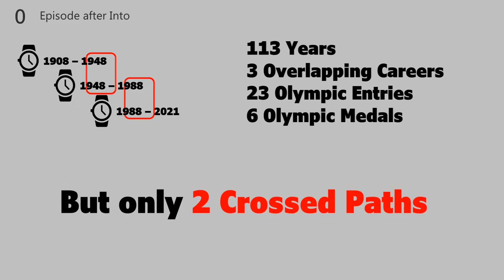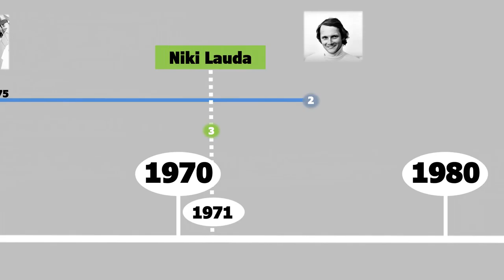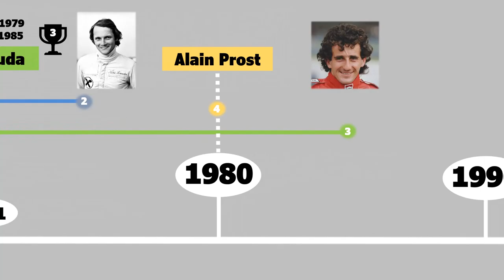Formula One Careers Cross Overs. 6 World Champions covering 71 years of amazing F1 history timeline!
Covering the entirety of the Formula One timeline. This data video looks at the overlapping F1 Careers of some of the greatest Champions. Looking at how much history can be contained within a few connections. Including greats like Schumacher and Hamilton.

Have ideas for more XrosP@th connections then please comment.

1 Hour of Upbeat Chill Dance Music & calming Nature Drone Video.

If you are ever inclined and able then any support is more than appreciated.